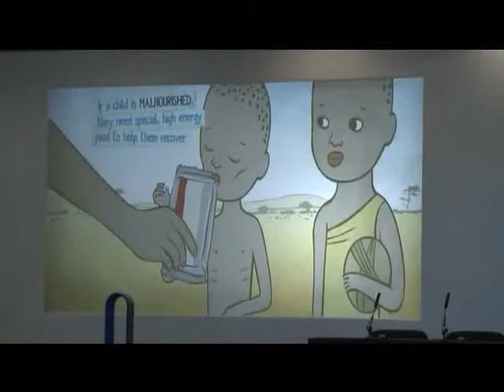Primature:ouverture du g8 à Londres